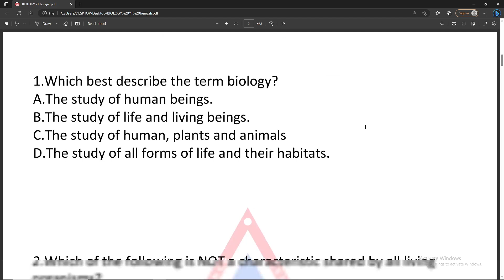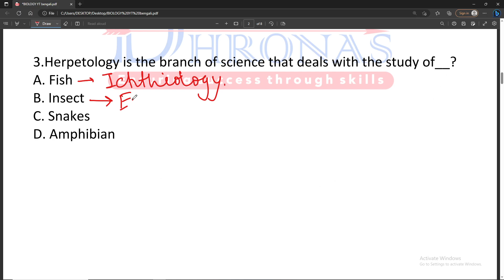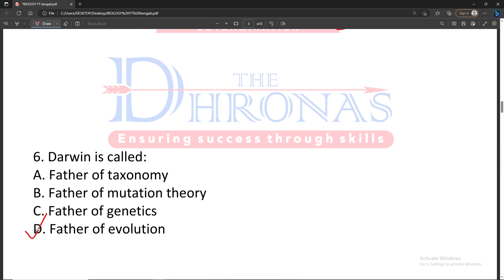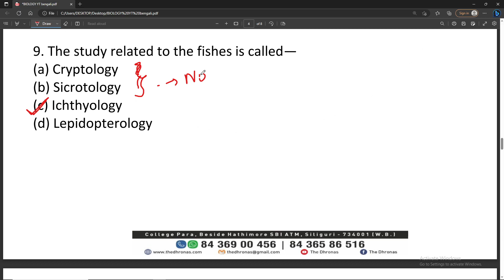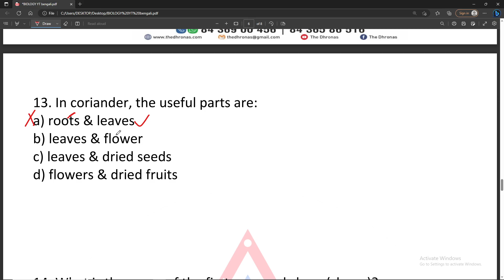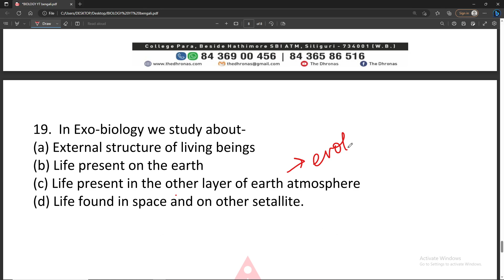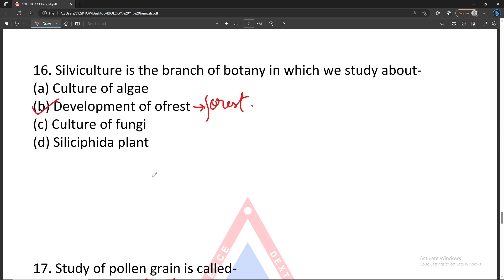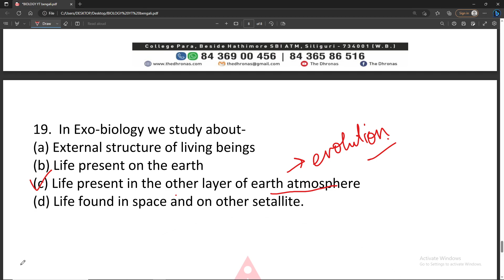বায়োলজির গুরুত্বপূর্ণ বিষয় সমূহ on previous year